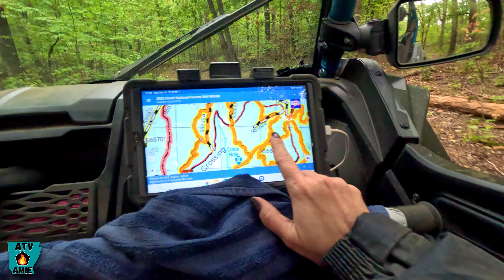Searching for Sasquatch in Arkansas Side By Side Off-road trail Adventure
We finally made it back to the Buckhorn OHV trails near Chester and Devils Den in NW Arkansas.  We found where the BigFoots breed and even a footprint?  All in the name of fun right.  No seriously some day if we are real quiet maybe we will find him???

ALL things social:
PUBLIC INFO PAGE (GIVE me A LIKE):

TikTik.com/@atv_am1e